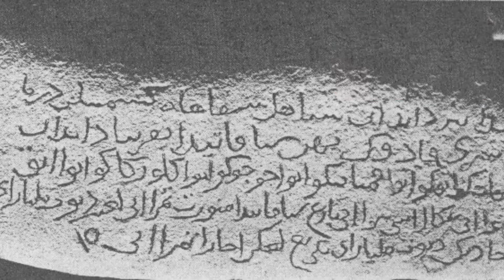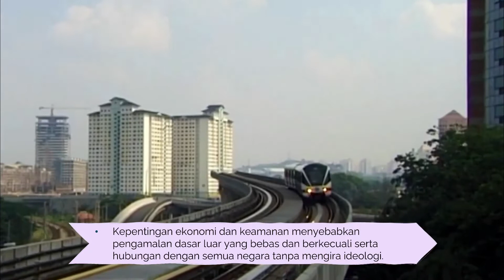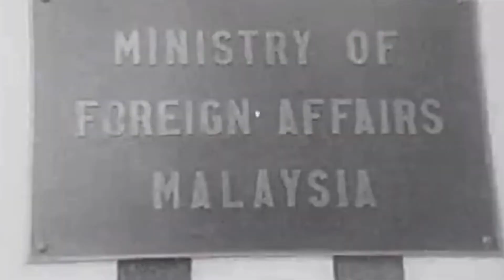9.2: ASAS PENGGUBALAN DASAR LUAR